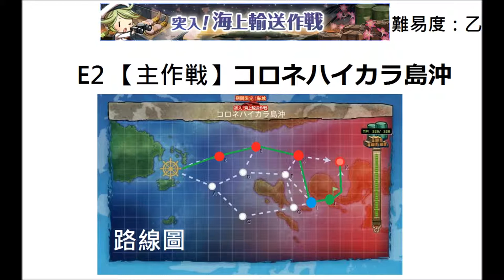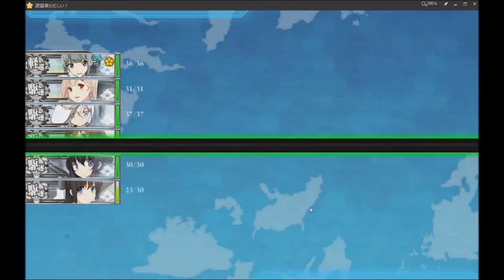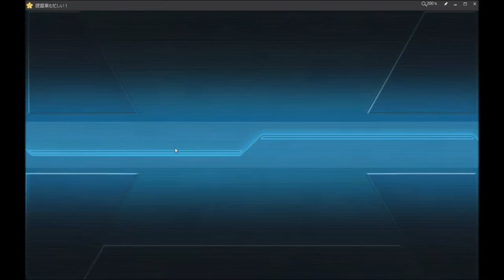【艦隊これくしょん】コロネハイカラ島沖 E2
真的每次王都斬不掉我差點翻桌= =沒S掉落機率就會變超低的.

艦隊收藏介紹：作品內容為將舊日本軍時期的驅逐艦、輕巡洋艦或重巡洋艦等等各式船艦擬人化為「艦娘」，玩家藉由編成、強化、養成各類艦娘，以打造最強艦隊為目標的一款養成模擬遊戲。

提督業も忙しい！(KanColleViewer)艦娘專用程式官網：

提督業も忙しい！(KanColleViewer)下載點：